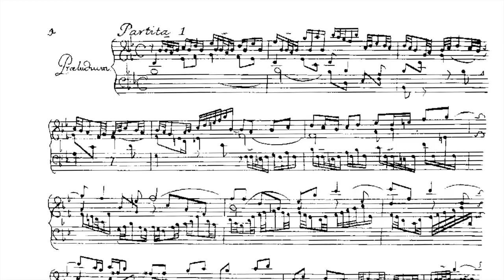Pianist Orli Shaham: Brahms Inspired by Bach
Orli Shaham demonstrates her inspiration for her "Brahms Inspired" recording

Video Production and Editing: Erica Brenner Productions
Audio Engineer: Jack Renner